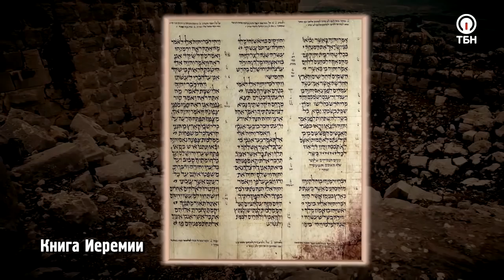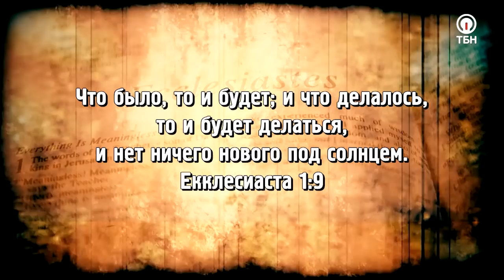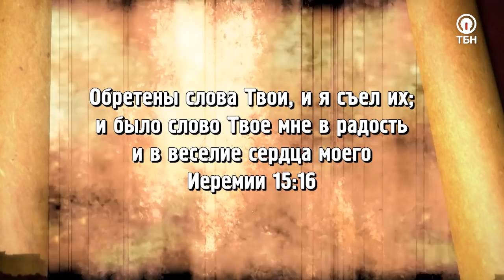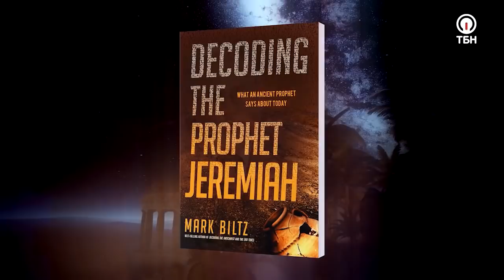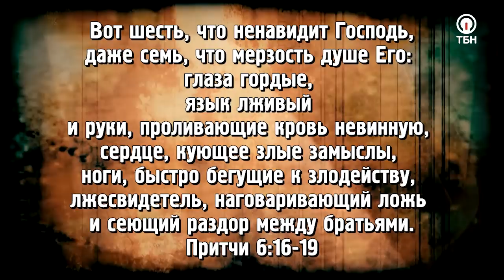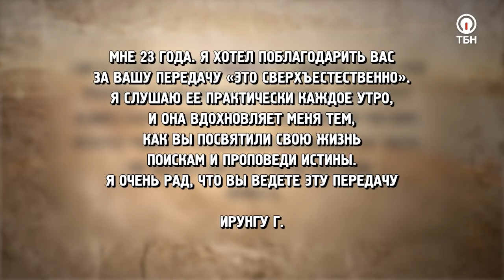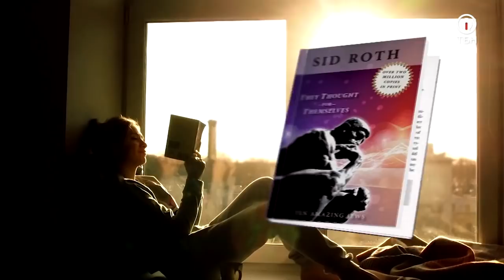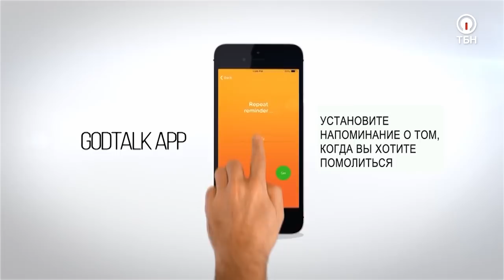БОГ ПРОВОЗГЛАШАЕТ КОНЕЦ! «Это сверхъестественно!»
В программе «Это сверхъестественно» вы убедитесь, что древний еврейский пророк может открыть тайны к пониманию того, что происходит в нашем мире прямо сейчас!

Гость Сида Рота Марк Билц – пастор и, так же как Сид, он еврей, который верит в Мессию. У него есть уникальный дар в обучении Библии, и он ощущает особую связь с пророком Иеремией.

«Бог провозглашает конец от начала. Если хотите знать конец, нужно посмотреть на начало и на шаблон…», – рассказывает герой программы.

Пастор расскажет о своем уникальном подходе к изучению Библии, о своей книге «Расшифровывая Иеремию» и шести сходствах времени Иеремии с нашей действительностью, о «повторении шаблонов» и о том, как «съесть Божье слово» так, чтобы оно вернулось в наш дух.